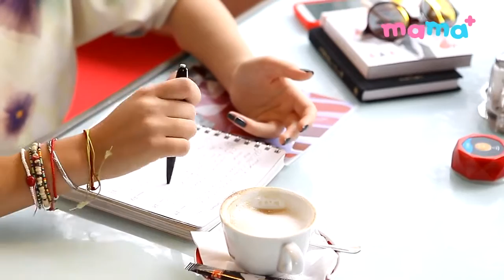Ланч со звездой- Ольга Бланк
Представляем Вашему вниманию новую видео-рубрику Mamaplus.MD. "Ланч со звездой"- это интерактивная мини-передача, беседа за ланчем с приглашенными известными гостями, как из Молдовы, так и из-за заграницы, успешными в своей деятельности: шоу-бизнес, арт, fashion, музыкальная, медийная, бизнес сфера.

Ольга Степаненко - ведущая проекта за несколько минут задает самые актуальные, прямые и волнующие многих вопросы. Первой гостьей рубрики стала Ольга Бланк- популярный дизайнер одежды, уже набивший руку в своем деле, успеху которой, завидует не одна девушка. О способе похудения, победе в проекте "Сила Танца", дружбе и личных отношениях вы узнаете в свежем проекте. Беседа проходила в Cafe Velvet & sushi lounge, гастрономический выбор девушек- рыба Дорада, приготовленная на гриле и роллы Philadelphia.

Перед просмотром советуем наполнить чашку ароматным чаем, сделать кофе или же насладиться бокалом вина.